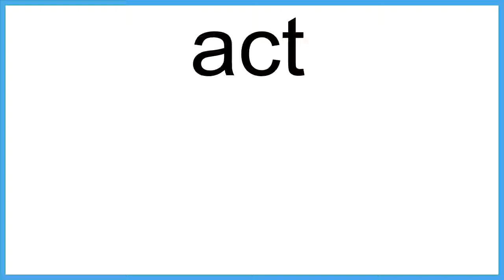act The New English Dictionary meaning | Vocabulary for Kids | Children's Dictionary